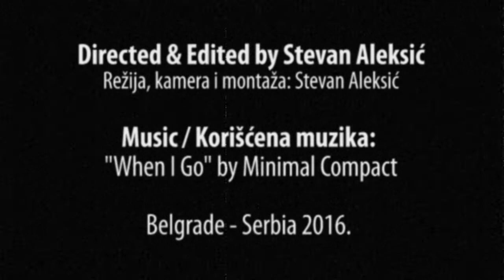"Wings of Loneliness" - Short film by Stevan Aleksić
"Krila Samoće" - Kratak film Stevana Aleksića
Van Alex Production
Directed & Edited by Stevan Aleksić
Režija, kamera i montaža: Stevan Aleksić
Music / Korišćena Muzika:
"When I Go" by Minimal Compact
Belgrade - Serbia 2016.